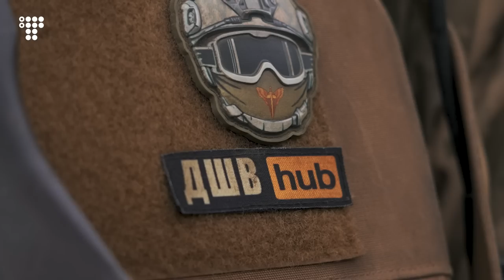На позиціях оборонців Мар'їнки / hromadske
Майже з самого початку повномасштабного вторгнення Мар'їнка — невеличке містечко на Донеччині — стало центром жорстоких боїв. росіяни то просувалися, то відступали, але зрештою змогли закріпитися в частині міста. Українські десантники продовжують тримати Мар'їнку, де, за їхніми словами, боротьба триває не за кожен будинок — іноді навіть за поверх. До самого міста в'їзд для журналістів із безпекових причин обмежений.
hromadske побувало на позиціях військових 79-ї окремої десантно-штурмової бригади, які нещодавно брали безпосередню участь у міських боях. Про те, як це відбувалося, дехто з них воліє не згадувати.

USD pay.fondy.eu/s/EhY5i